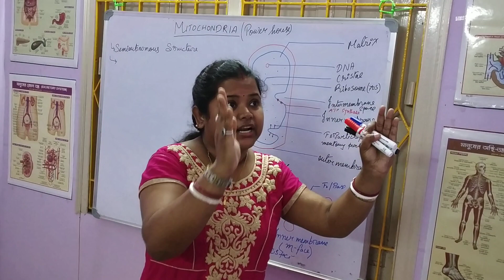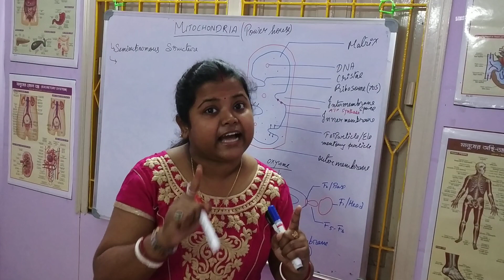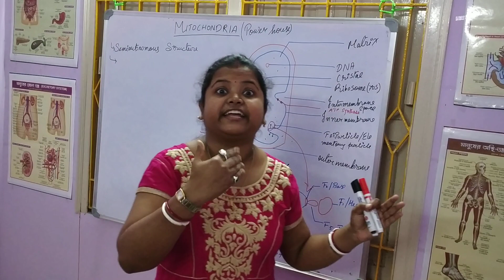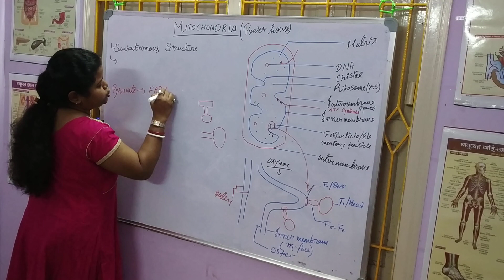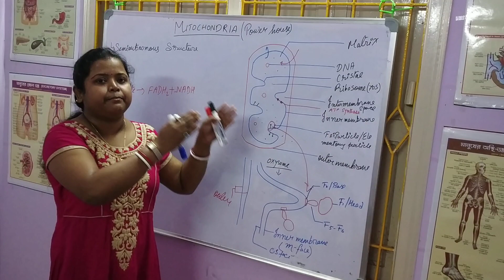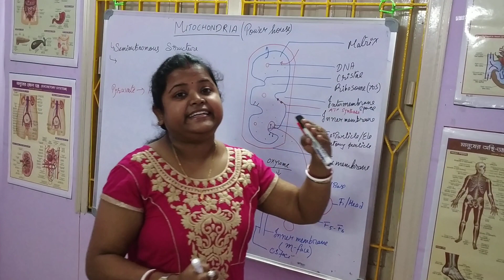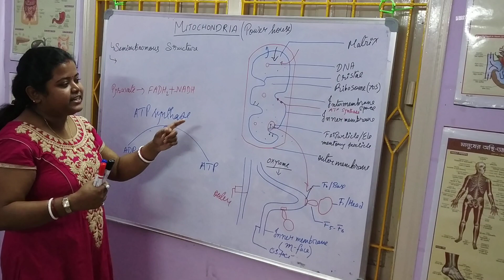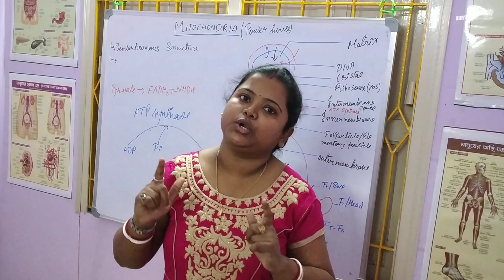Cell - The Unit of Life || Mitochondria Structure and Function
Mitochondria structure and function-This lecture explains about the structure and function of mitochondria. This lecture will explain the structure and functions of mitochondria. We discus about the outer structures of Mitochondria and the inner structures like matrix and inner and outer membrane.